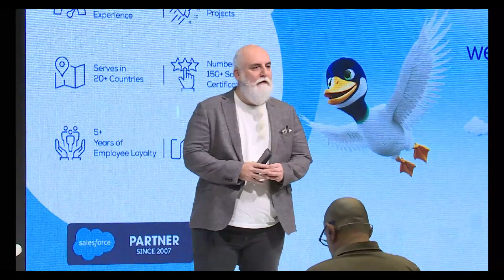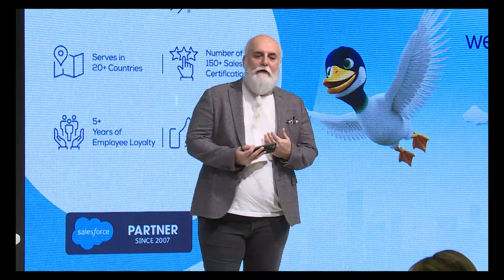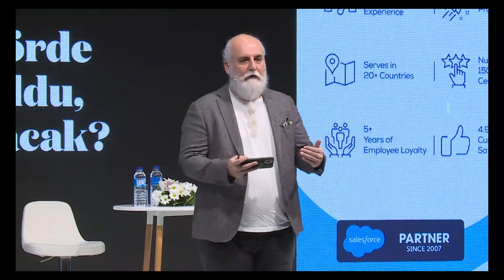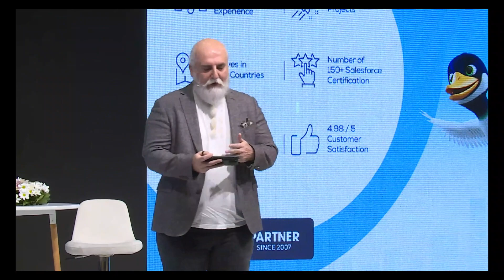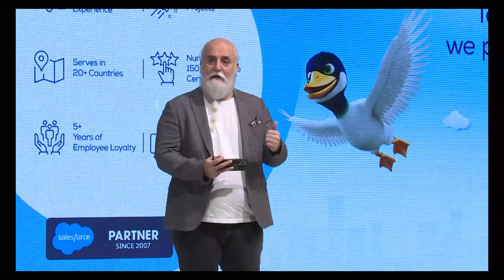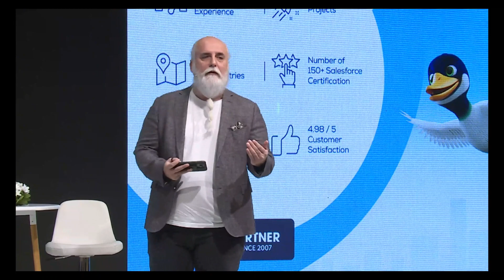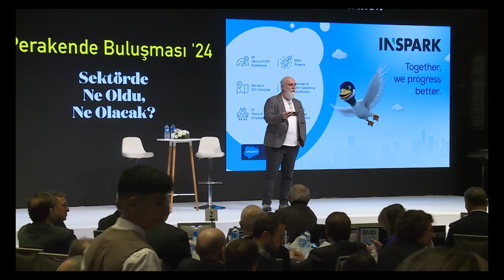Perakende Buluşması'24 / Müşteri Deneyimi'24 Paneli